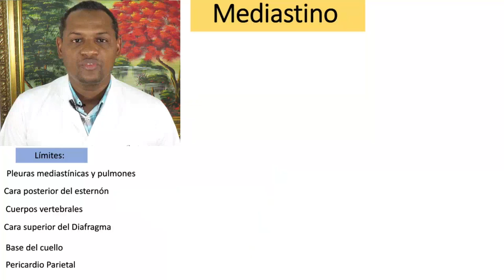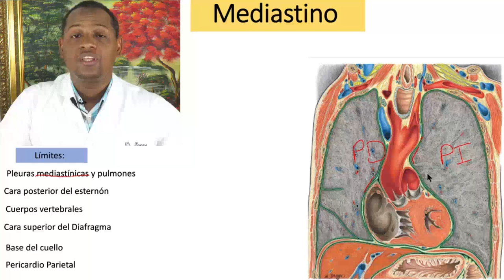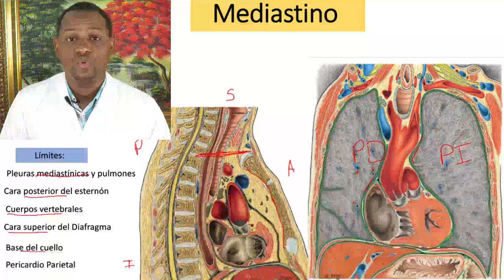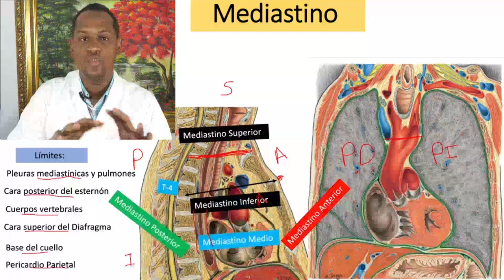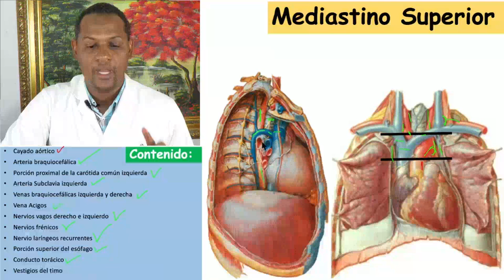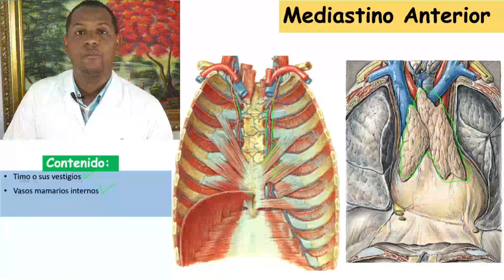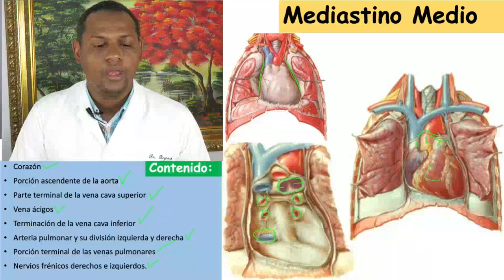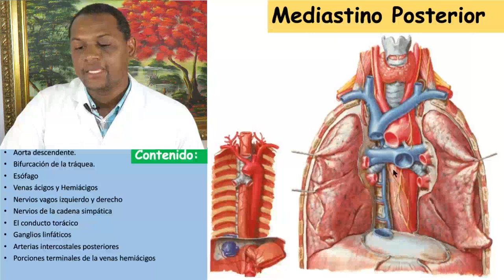Anatomía del Mediastino 2020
En este vídeo te explico de manera sencilla el mediastino, lo que tiene que saber un estudiante de medicina.
Espero que disfruten este contenido.

El mediastino es la región anatómica localizada en el centro del tórax, entre los pulmones derecho e izquierdo, por detrás la columna vertebral, por delante el esternón, arriba la base del cuello y por debajo el músculo diafragma.